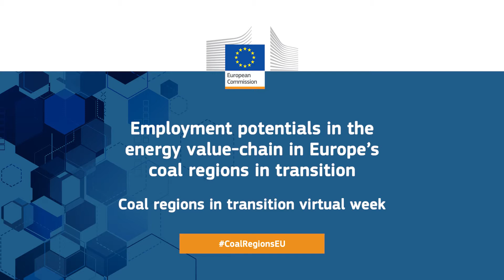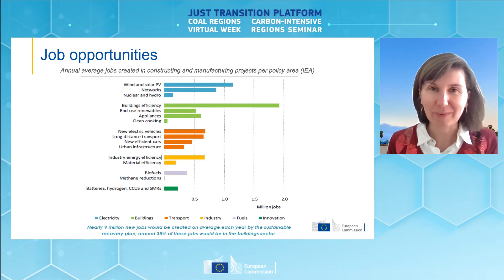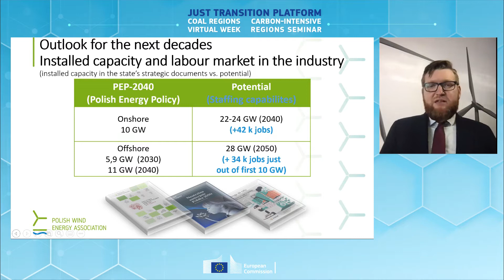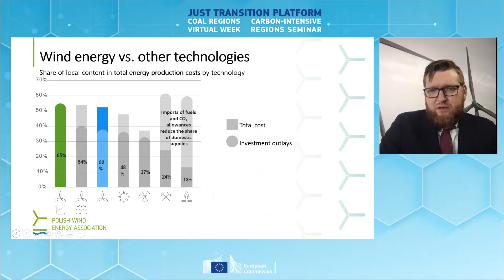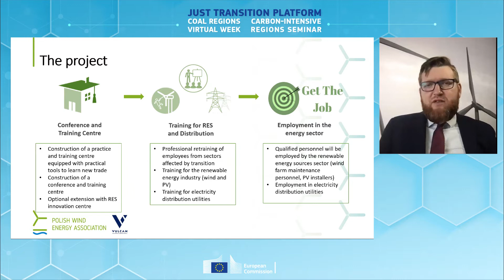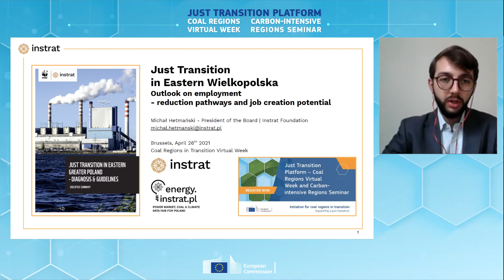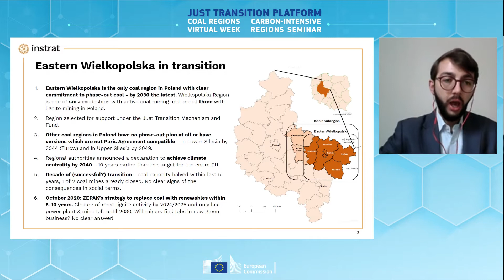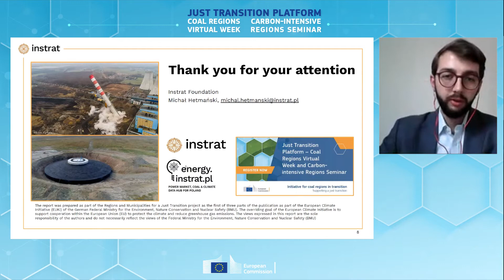Employment potentials in the energy value-chain - Coal Regions in Transition Virtual Week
In 2020 the EU announced ambitious targets for the expansion of offshore renewables and green hydrogen that have the potential to deliver quality jobs in an EU’s energy value chain that is knowing an intense transformation, an opportunity also for job creation in Europe’s coal regions in transition. Is it possible to create an integrated strategy at the regional level for a new energy value chain that can foster local quality jobs?

Timestamps

0:00 Introduction - Judith Kirton-Darling, Deputy General Secretary, IndustriAll
3:55 Adela Tesarova, Head of Unit, Consumers, Local Initiatives, Just Transition
7:57 Regional value chains and transition: Stories from the ground
9:17 Janusz Gajowiecki, CEO, Polish Wind Energy Association
30:01 Gregory Pastor, CGT FTM metallurgie
41:50 Integrated strategies for a solid energy value chain
42:52 Michał Hetmański, President of the Board, Instrat Foundation
57:39 Miguel Muñoz Rodríguez, Head of Climate Policies and Alliances, Iberdrola
1:04:37 Q&A